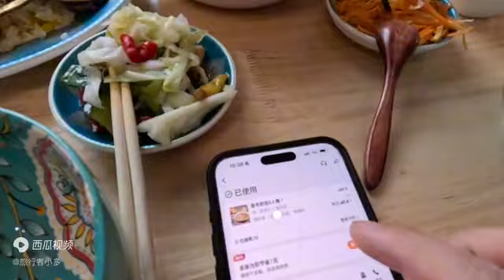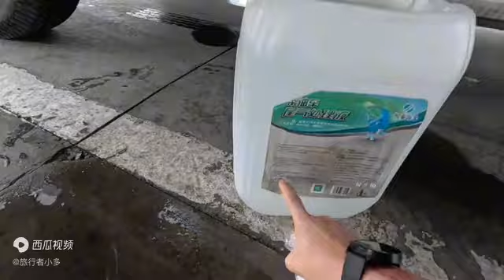真的太开心了，在国外旅行了几个月，我们终于回国了！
大家好，这里是【旅行者小多】唯一官方频道
2017年一车两人开始穷游旅行。
喜欢户外探险，户外美食，航拍美景。
感谢大家一路支持和陪伴，用心做事，诚实做人！
喜欢就点个订阅支持一下吧~【
旅行#自驾#探险#户外#旅行者小多
这是我的西瓜视频的频道：